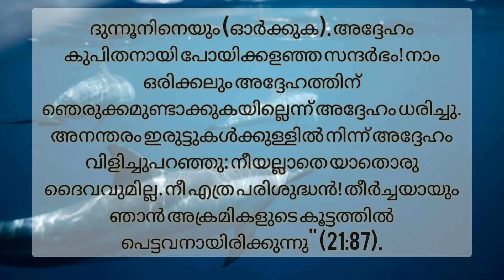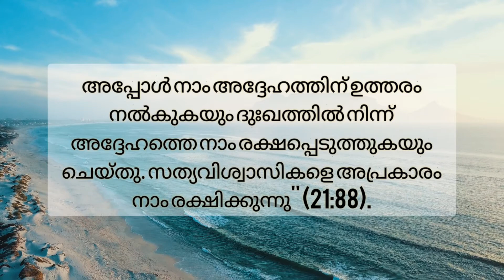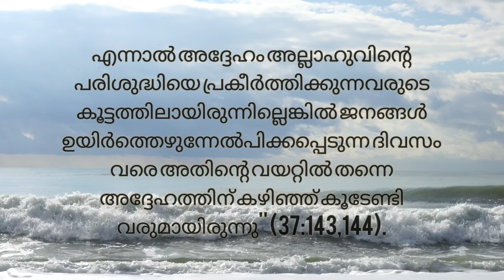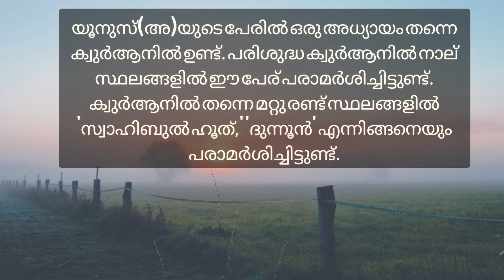The Story of prophet Yunus (as) || Part _ 2 || Star's of universe